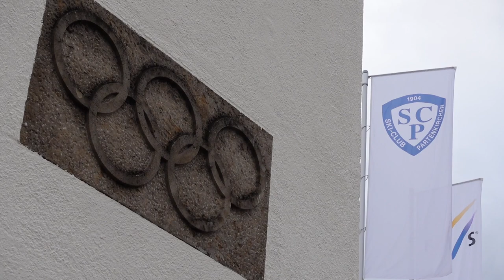TURNIEJ CZTERECH SKOCZNI? TO KŁAMSTWO! BYŁO ICH WIĘCEJ | VLOG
Turniej Czterech Skoczni to bez wątpienia jedna z najważniejszych, o ile nie najważniejsza, impreza w kalendarzu Pucharu Świata w skokach narciarskich. Ma dość ciekawą historię. W Oberstdorfie, Garmisch-Partenkirchen, Innsbrucku i Bischofshofen pojawił się nasz wysłannik, Michał Chmielewski.